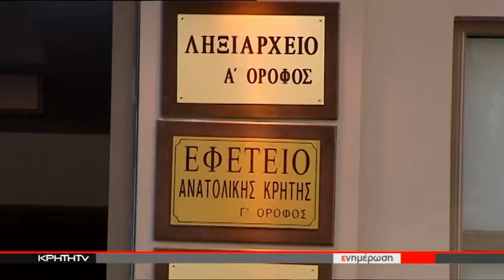ΑΥΛΑΙΑ ΑΥΡΙΟ ΓΙΑ ΤΗΝ ΥΠΟΘΕΣΗ ΚΛΟΠΗΣ ΠΕΤΡΕΛΑΙΟΥ ΑΠΟ ΤΟ ΠΑΓΝΗ